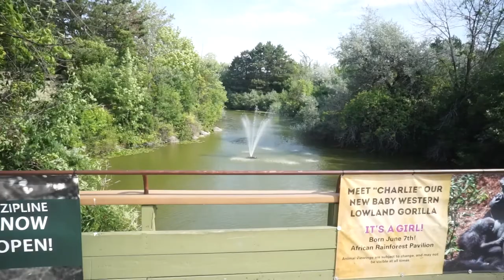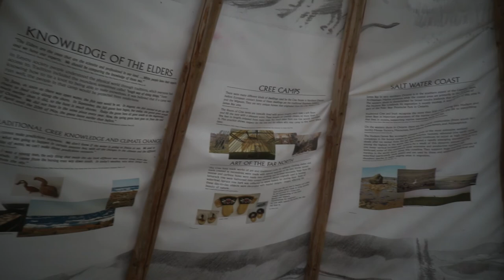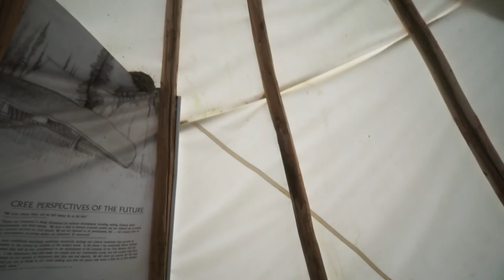My trip to Toronto Zoo, One day open to close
My Trip to Toronto Zoo, One day open to close 2018

I wanted to take my family somewhere we've never been and we decided to go to the Toronto Zoo. I do have to say myself that it was an amazing experience. We stayed over night in went to the zoo as soon as they open and spent the day there. We literally walked for almost the entire day. if you never been I recommend to plan a weekend with the family and enjoy.

October 2018 will be Zoo month on my instagram, amazing mouth dropping pictures. Take a look for yourself. Both Aug & Sep pictures are all about car shows.

Always remember to Dream Big & Work Hard